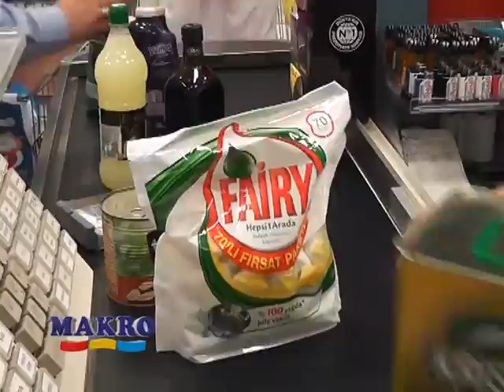Makro Babalar Gunu Özel